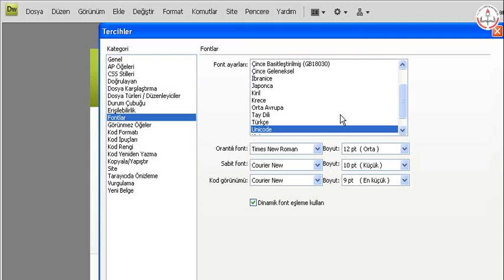dreamwevercs4_0105.flv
dreamweaver dersleri